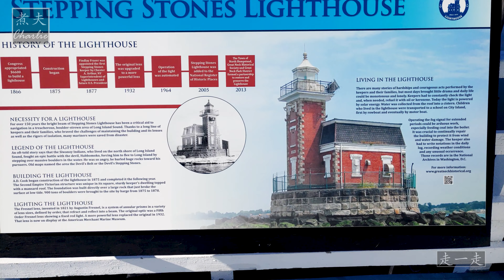纽约大颈 踏脚石公园 / Steppingstone Park, Great Neck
踏石公园仅供持有公园卡的居民使用，是水上活动，草丛繁茂和儿童活动的原始仙境。桌子上画有棋盘格，供棋盘或象棋爱好者使用；喷泉前的美国国旗滚滚而来，修剪整齐的灌木和花朵对称地排列在周围区域；浅水池，防溅垫和游乐场为攀爬儿童的欢声笑语带来欢乐。每天都在设备上。

您可以从散布在草坪上的许多长椅中的一个欣赏长岛峡湾的壮丽景色，或者带上椅子坐在海域周围的沙滩上。感到腥吗？在码头上划一条线，吃点晚饭。在5月至11月的码头季节，皮划艇，帆船和水上摩托车只是众多可供客人参加的水上活动中的一部分。

这个占地12.8英亩的公园建于1940年代初，是美国商船学院目前所处的简单海滩。搬到现代地点时，这片土地与沃尔特·克莱斯勒（Walter Chrysler）和乔治·科汉（George Cohan）保持着联系，公园周围的许多匾额代表了其特殊的历史。